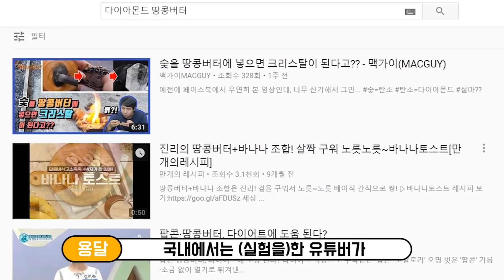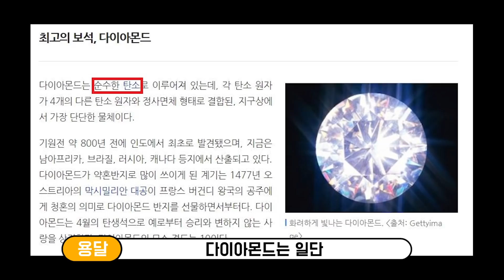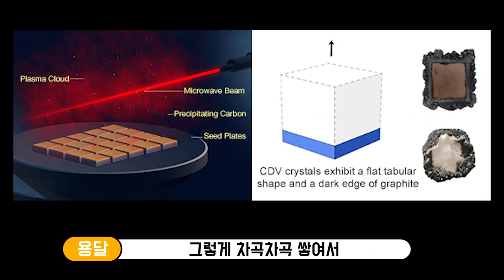땅콩버터와 석탄으로 다이아몬드 만들기 실험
오랜만에 찾아온 실험 콘텐츠 입니다!

외국에서 핫했던 영상, 땅콩버터와 석탄으로 다이아몬드 만들기 실험입니다.

성공을 하던, 실패를 하던 이 영상을 보고 약간의 지식이라도 얻어갔으면 좋겠습니다 ㅎㅎ